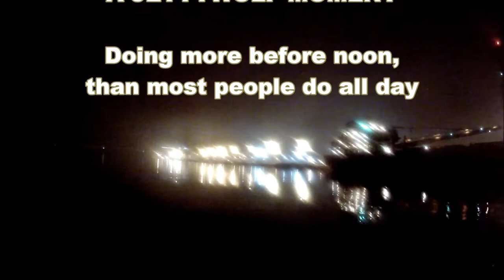MICRO-JIGS , inshore and offshore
''Jacksonville''

"A JETTYWOLF MOMENT" - Book your charter Today!

JIGGING, MICRO-JIGGING, JIG FISHING.
8 miles one way, then back 10, then offshore 8, and then back another 8. to avoid the New Moon falling tide! which really suck. inshore has tooo much current to light tackle fish during the moon, in Jacksonville Florida. can't fish inlet at all inside jetty rocks.